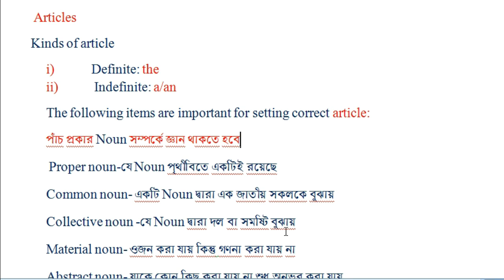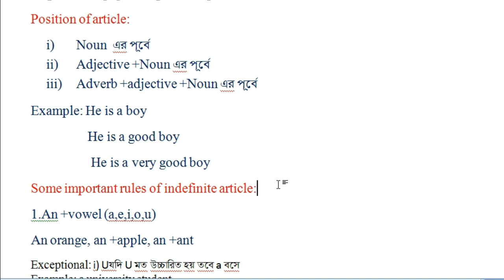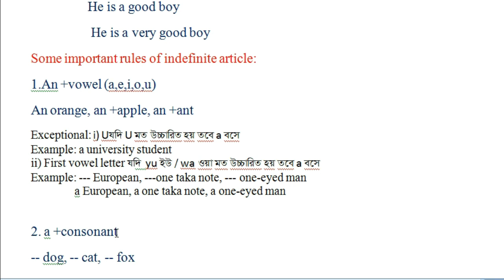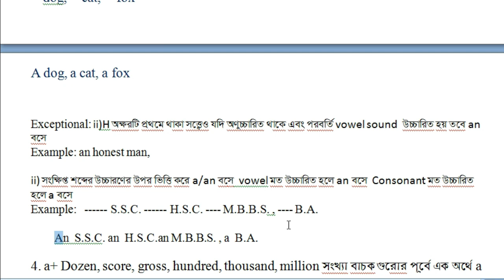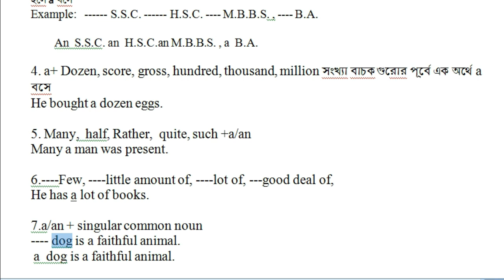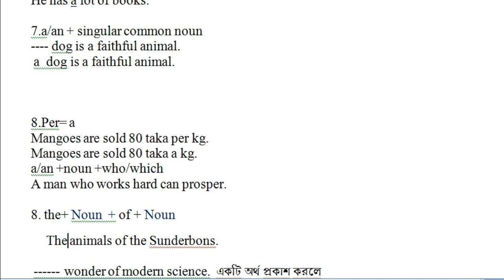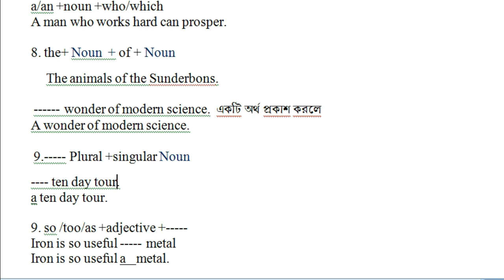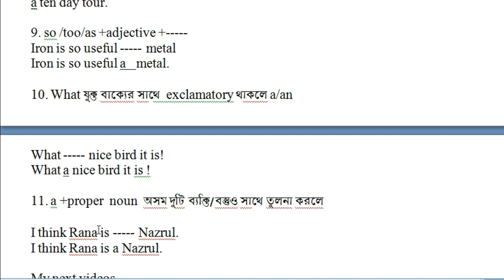Article।A,An,The- Articles in English Grammar। Article Types,Rules,Uses with examples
Article।A,An,The- Articles in English Grammar। Article Types,Rules,Uses with examples in bangla.

In this video everybody will be able to learn articles in bangla. Proper use of articles is very important for everybody who has to write and speak English. In video I have tried to give details on articles in very simple language.